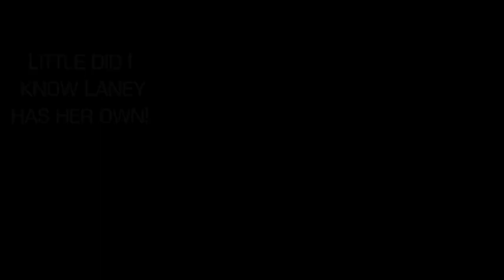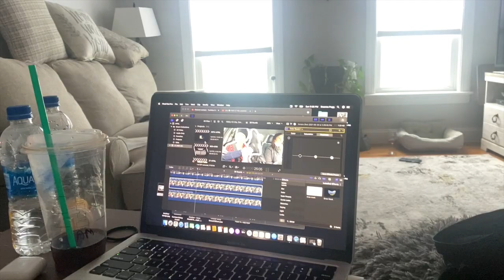4 MY FAVORITES CAME TO SEE ME | KRISTY & KIDS | MY AWESOME FATHER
CHAPTERS:
1. 00:00 MY FAVORITES CAME TO SEE ME | KRISTY & KIDS | MY AWESOME FATHER
2. 02:00 Kristy took her kids to Boston, she made sure to come and see me.
3. 01:20 Laney has her own YouTube!
4. 01:35 We have movie time!
5. 02:48 I tell Laney that she can be in my thumbnail!
6. 03:04 Daddy came over the next day.
7. 03:47 A funny story about my Grandmother, Dad’s Mom.
8. 05:20 Incredibly happy about what Mom brings me!
9. 06:29 A new way to drink coffee?

THE DATE ON THIS VIDEO IS: May 29 and 30, 2021

MUSIC: Awaken by Anno Domini Beats from the YouTube studio at the end and sometimes the middle.

THE THUMBNAIL:  Is me at therapy walking in the coolest contraption.

All emojis in the title and description are from a TubeBuddy extension.

QUESTIONS: If you have any questions please ask. My email is listed down below, under other social media.

EMOJIS:
All emojis in the title and description are from the TubeBuddy extension.

Starring: Deanna Pegg
Written by: Deanna Pegg
Edited by: Deanna Pegg
Reviewed by: Deanna Pegg
Category: Vlog